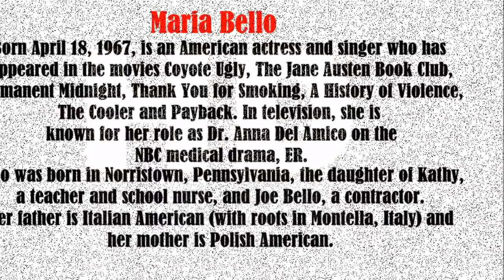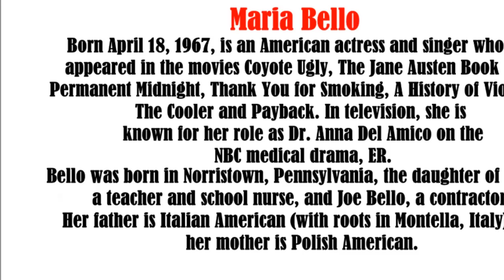Maria Bello video slide show Patsy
Maria Bello photo essay video slide show.